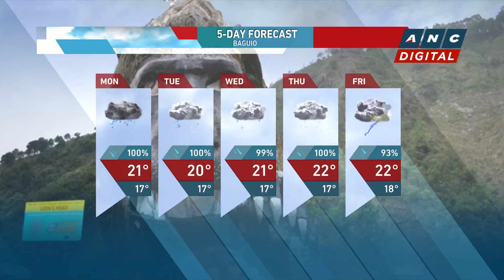PAOCC sees links between Porac, Cebu POGO hubs | ANC